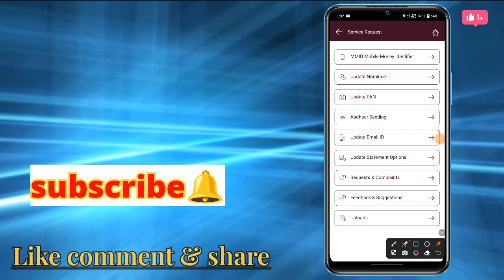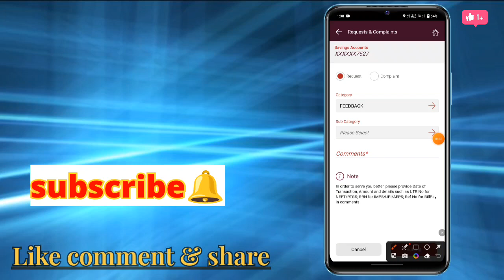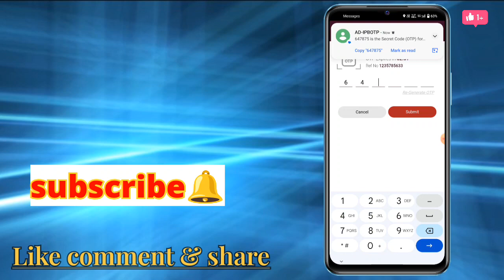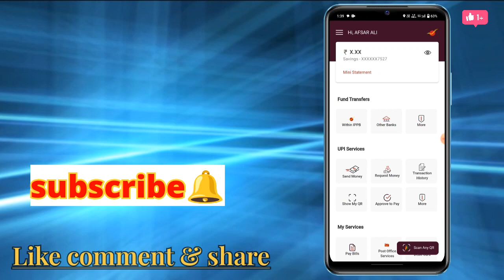India Post Payment Bank Delete Kaise Kare || how to close India post payment bank || IPPB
⚫इंडिया पोस्ट पेमेंट बैंक को डिलीट कैसे